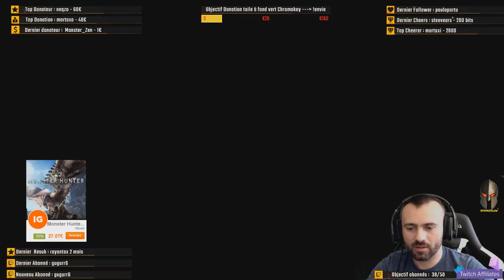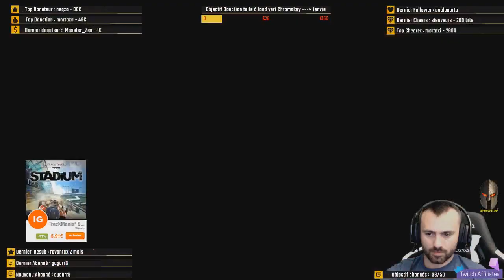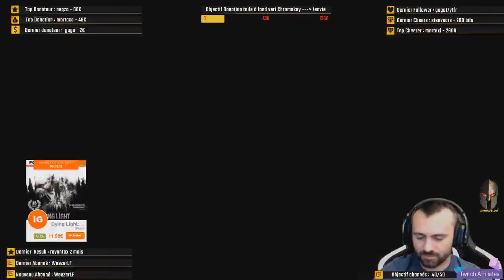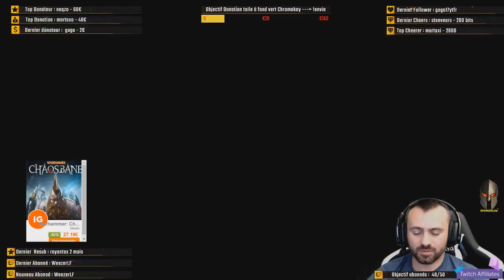[ALF | altislife-france.com] Colonel SpringFelow fusillade à PAROS et SOFIA !discord !youtube